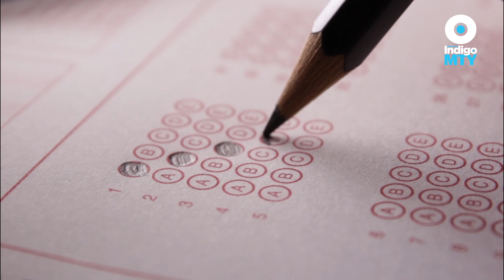Estrés detona violencia en Nuevo León | Reporte Indigo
La presión que la vida citadina ejerce sobre los habitantes de la Zona Metropolitana de Monterrey ha llevado a los habitantes a desarrollar conductas cada vez más agresivas, las cuales se ven reflejadas en los incidentes ocurridos en la vía pública.